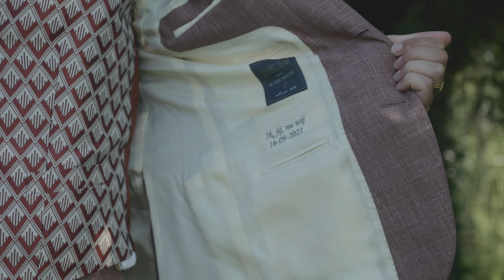Wedding Trailer 2022